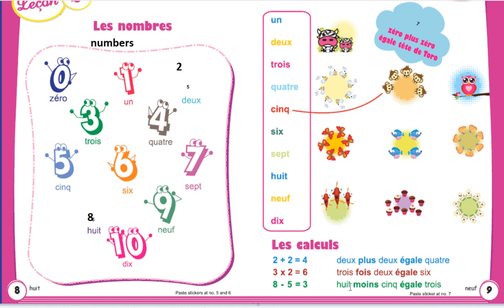flambeau 0 lesson 2 Les nombres part 1/5